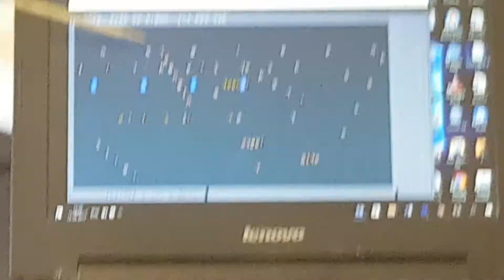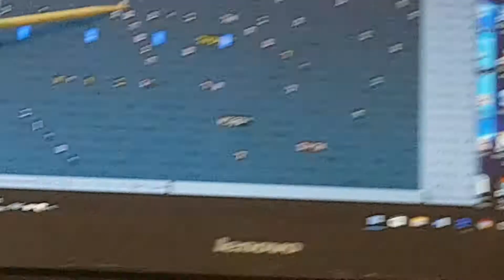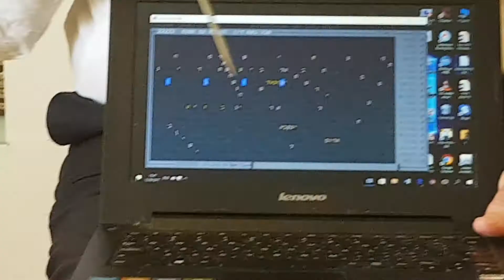ראש השנה תשע"ח ביום דין בקודים בתורה גלזרסון